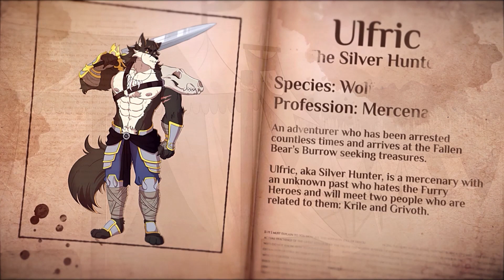Burrow of the Fallen Bear: A Gay Furry Visual Novel Trailer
The Burrow of the Fallen Bear's seal is getting weaker and adventurers from the Furland Kingdom are coming to explore the house of one of the most fearful and violent assailants in the land. Guide a feline rogue named Krile on his journey to prove his worth and be chosen to save the Furry Heroes!

Burrow of the Fallen Bear is a furry-themed visual novel with multiple romance options layered within an exciting medieval adventure. Along the way, you’ll meet 3 potential companions with unique backstories and motivations. Each character comes to life with animated sprites.